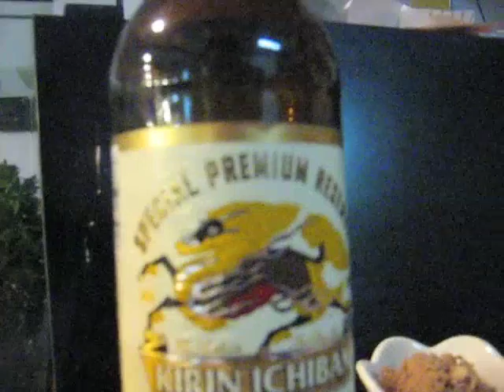KIRIN ICHIBAN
Beer with sushi I decided to get KIRIN ICHIBAN
Enjoy your beer